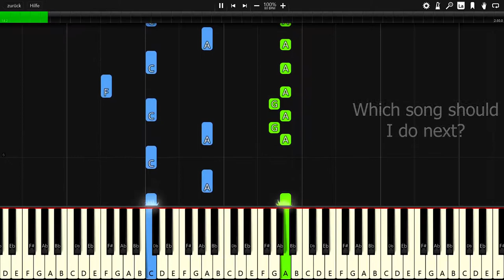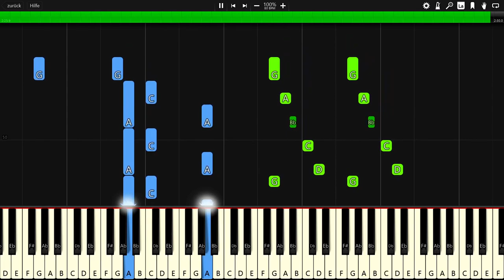Besomorph & Coopex - Redemption (ft. Riell) - Piano Tutorial / Piano Cover 🎹 - Synthesia (+ MIDI)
In this video you can see a piano tutorial of the song Redemption by Besomorph & Coopex (ft. Riell). I used the software Synthesia. it is very good software for learning to play the piano.